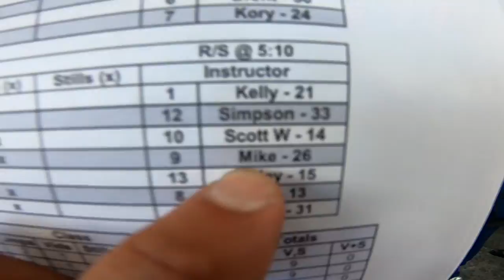Diana-Andreea Tanase's Tandem skydive!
Diana-Andreea Tanase's tandem skydive at Skydive Snohomish!